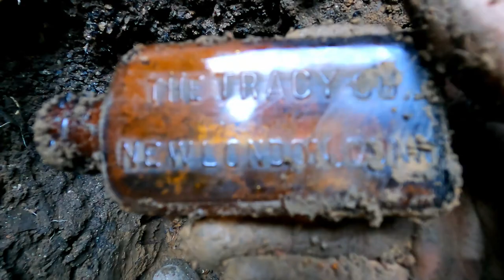Digging Three Privies In One Day With Ricky Weiner And The Badger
Digging right on the Susquehanna River, Cloverdale Diggers uncovered three privies with Ricky Weiner and the Badger. Watch to find out what we discover in this video.

Huge thanks to the owner of Duke's for allowing us to dig his property.